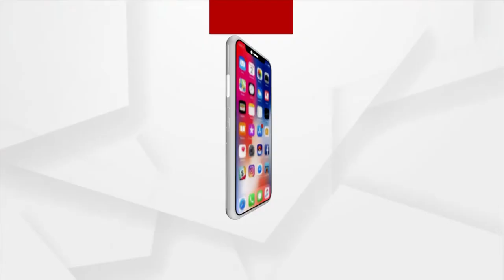Puri: First Coordination Meeting To Be Held Today For Ratha Yatra 2023